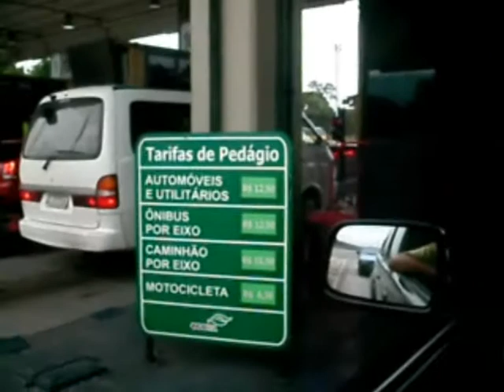Pedágio da BR 277 São José dos Pinhais um roubo aos caminhoneiros !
Requião falou em 2002 ou abaixa ou acaba e nada aconteceu o pedágio mais caro do Brasil está no estado do Paraná 12,50 por veículo . Agora imagine o caminhoneiro que movimenta o Brasil o quanto vem sofrendo com os roubos do pedágio ! E ainda continuam construindo novas praças no estado do Paraná . Já não basta pagar IPVA e impostos ainda roubam a população com o Pedágio !